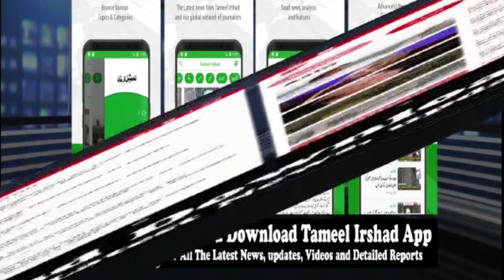Heavy fire erupted at Darish Kadal Safakadal Srinagar. Rescue team on job